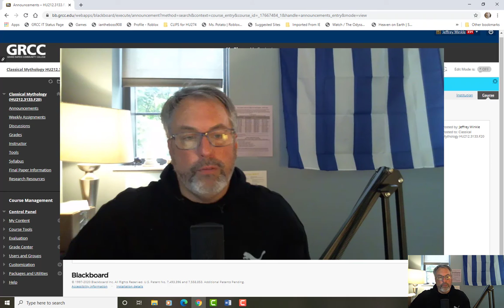Syllabus and Blackboard Walk Through